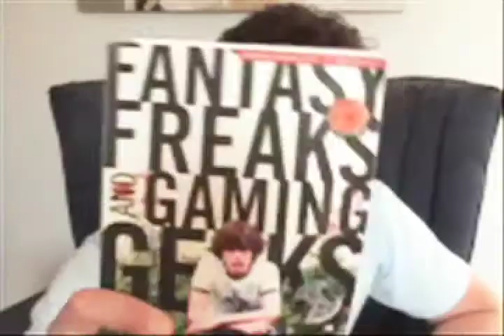Fantasy Freaks and Gaming Geeks author Ethan Gilsdorf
Fantasy. Science fiction. Role-playing games. People around the globe turn away from the real world to inhabit others. Movie fan-freaks design costumes and collect Lord of the Rings action figures. Some attend comic book conventions and Renaissance fairs, others play live-action role-playing games (LARPs). The online game World of Warcraft (WoW) has lured twelve million users worldwide. Even old-school role-playing games such as Dungeons & Dragons (D&D) are still wildly popular.

What could one man find if he embarked on a journey through fantasy world after fantasy world?

In an enthralling blend of travelogue, pop culture analysis, and memoir, forty- year-old former D&D addict Ethan Gilsdorf crisscrosses America, the world, and other

worlds—from Boston to New Zealand, and Planet Earth to the realm of Aggramar. On a quest that begins in his own geeky teenage past and ends in our online gaming future, he asks gaming and fantasy geeks how they balance their escapist urges with the kingdom of adulthood. He speaks to grown men who build hobbit holes, and to grown women who play massively multiplayer online games. He seeks out those who dream of elves, long swords, and heroic deeds, and mentally inhabit faraway magical lands. What lures them—old, young, male, female, able-bodied, and disabled—into fantasy worlds, and for what reasons, whether healthy, unhealthy, or in between?

Our noble hero battles online goblins, trolls, and sorcerers for weeks on end. He travels to pilgrimage sites: Tolkiens hometown, movie locations, and castles. He hangs out with Harry Potter tribute bands. He LARPs. He goes to fan conventions and gaming tournaments. He camps with medieval re-enactors—12,000 of them. He becomes Ethor, Ethorian, and Ethor-An3. He sews his own tunic. He even plays D&D. What he discovers is funny, poignant, and enlightening.